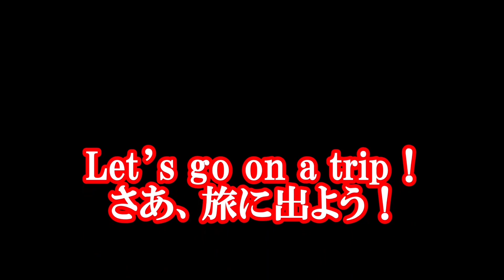【世界一周】ヨーロッパと中東とアフリカの絶景【海外旅行の動画】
が回転が速く、目が周るということでしたので、
ゆっくりとした動画を作成しました。
音楽も変更しております。

◆◆ブログ
TABI RICH

◆◆商業出版1
やすらぎの絶景 いやしの名言

◆◆商業出版2
野球の神様がぼくに勇気をくれた365日の言葉

◆◆note
ごく普通の素人が本を商業出版する方法を公開中